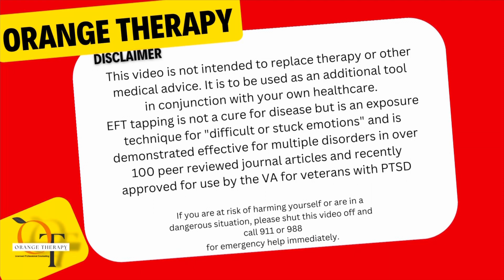Tapping Tuesday: New Cancer Diagnosis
In this video professional counselor and EFT trained practitioner Julie Mullins introduces the concept of EFT tapping and instructs you in the use of the technique.
This episode explores some of the emotions experienced by individuals when faced with a new diagnosis.